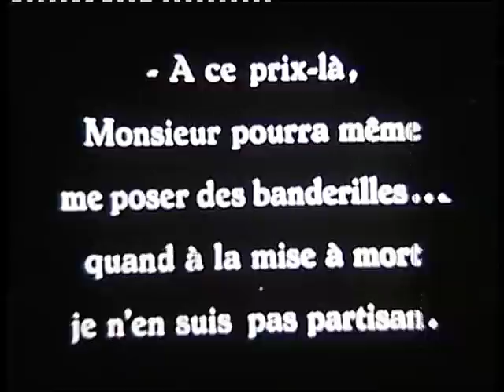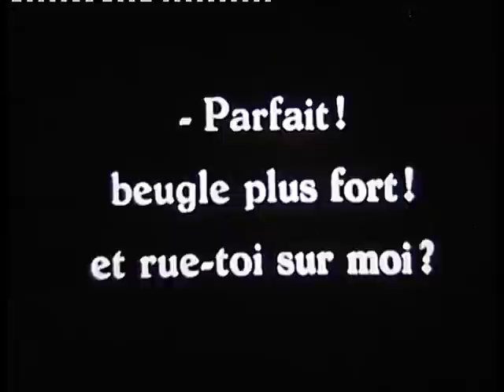Old Pathé Baby comedy: Max Toreador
This clip comes from two film cassettes showing a Max Linder comedy film of around 1920. Max visits a bullfight and gets the idea that he may be a great bullfighetr himself and practises with his servant. He even dreams taking part in a bullfight as torero. The film had one frame titles, which didn't add much to the show.
These 9,5mm films were meant for home-showing and arroused great delight. My father had one and took with his camera pictures of us in 1938.